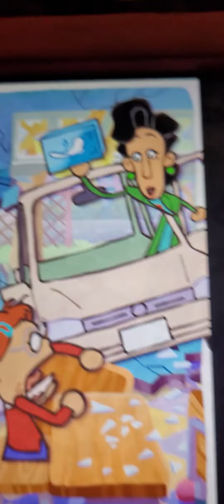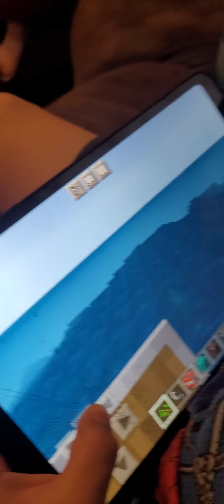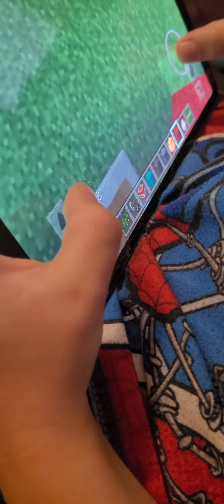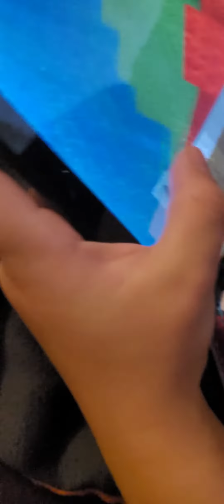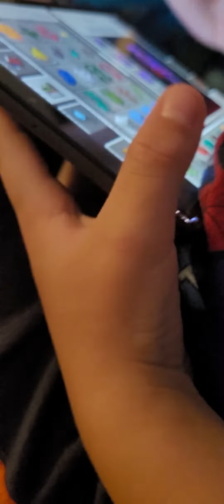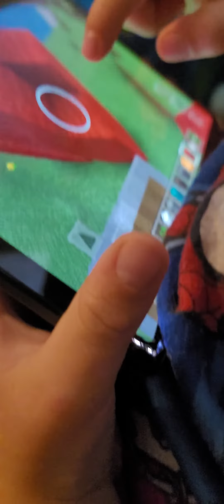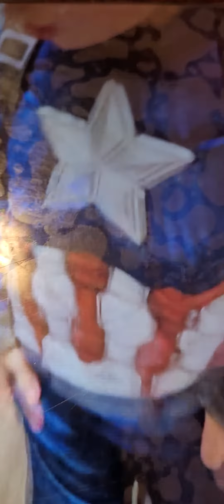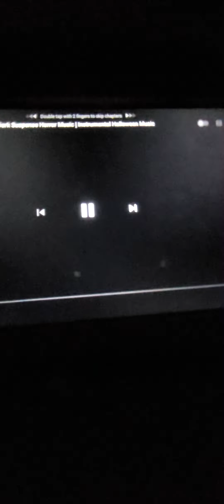April 17, 2022